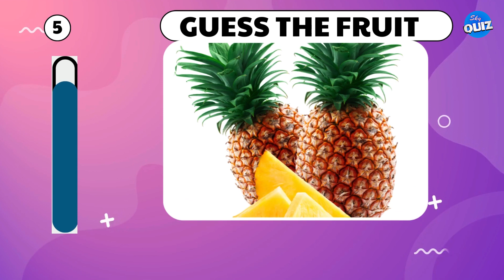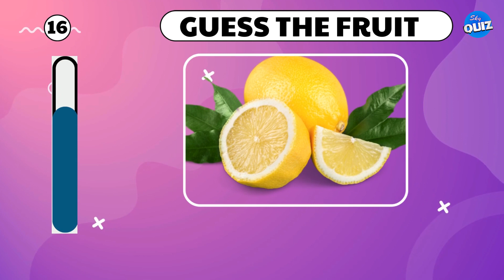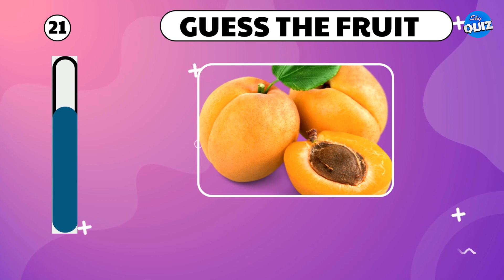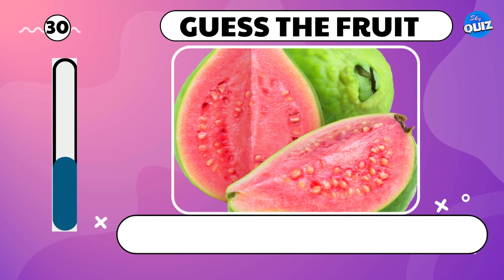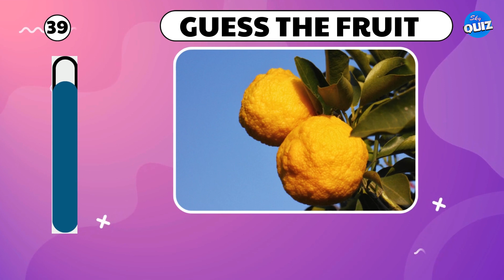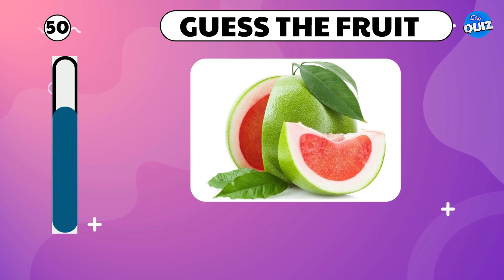Guess the Fruit Game – Test Your Knowledge!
Welcome to our exciting YouTube game series – "Guess the Fruit!" 🍎🍌🍊

👀 Can you identify various fruits just by looking at them? Put your fruit knowledge to the test with our entertaining and challenging game. In each episode, we'll present you with a series of mysterious fruits, and it's up to you to guess them correctly.

🌈 Whether you're a fruit enthusiast or just looking for a fun and engaging game, this series is perfect for you! Join us as we explore a diverse range of fruits, from the familiar to the exotic. Learn interesting facts along the way and challenge your friends and family to see who the ultimate fruit expert is.

🏆 Think you know your apples from your oranges? Your mangoes from your pineapples? Tune in, play along, and let the fruit-filled fun begin!